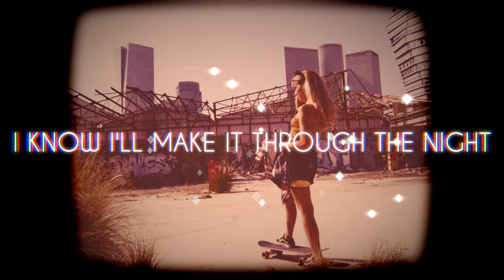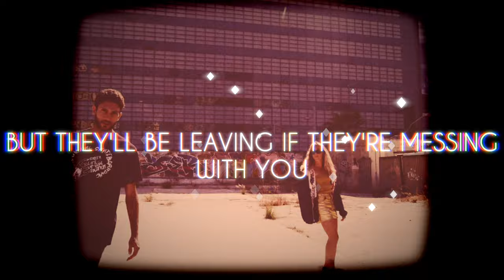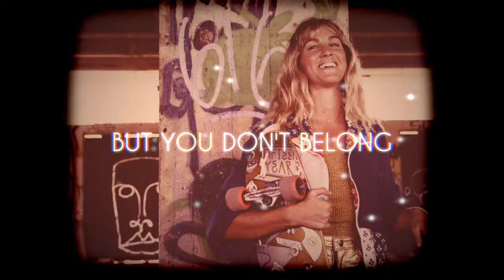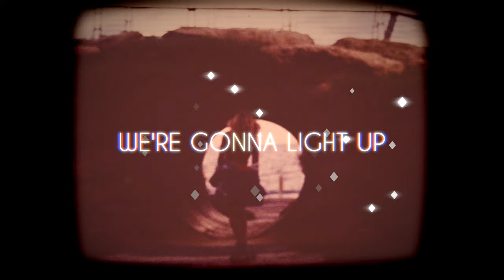Dean Pilling - Gemini (Blue On Beautiful) [Lyric Video]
We all have our demons. Sometime they show up as little voices telling us that we’re not good enough or we just can’t do it. It can be a battle so it’s nice to know there's someone in your corner to help silence them.

Well today I stepped out of my head
To make room for the words that you said
Now I know that It's better cause it all came together and I can think about forever with You

I know I'll make it through the night
The dark can't take me now

Well the scars around my heart
Weren't deep enough to keep you out
I'm glad I let you know

So bye bye burdened mind, it's nice to see you go

Well I know I might be crossing a line
But I hope things will be different this time
I made friends with my demons cause I know I gotta keep them
But they'll be leaving if they're messing with you

I know I'll make it through this life
With more than room to grow

I put them there to keep you out
But they were just for show

She's my Gemini - the one you can't control

Well this fight I won't forget
With the voice inside my head
Ya you came on strong but you don't belong

Bye bye burdened mind, it's nice to see you go
So fly high love of mine our stars they've aligned
Like blue on beautiful we're gonna light up the night

This is our time to shine

Amazon Music

Words and Music by Dean Pilling

Music Mixed and Mastered by Murray Yates @ Echoman Records